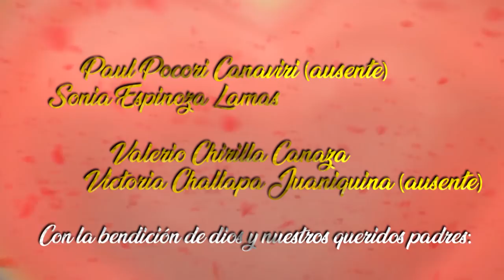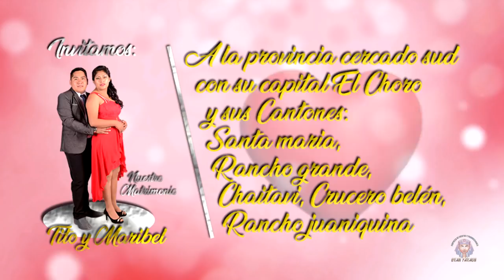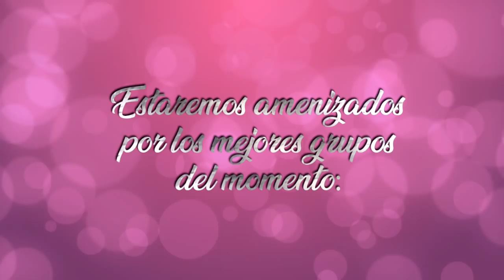Invitación boda de TITO Y MARIA en Oruro - Bolivia 2018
Invitación boda de  TITO Y MARIA
en Oruro - Bolivia
Enero del 2018
local Gigante de America
Gran faraon producciones